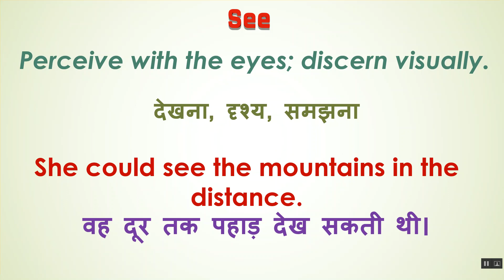See Meaning in Hindi | See का हिंदी में अर्थ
See Ka Kya Matlab Hota Hai | See Meaning in Hindi | See का हिंदी में अर्थ